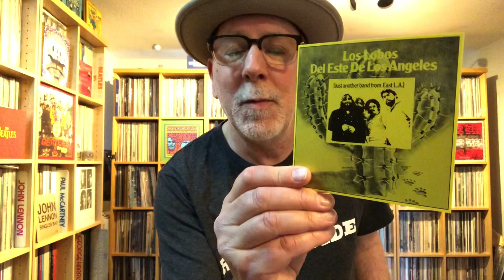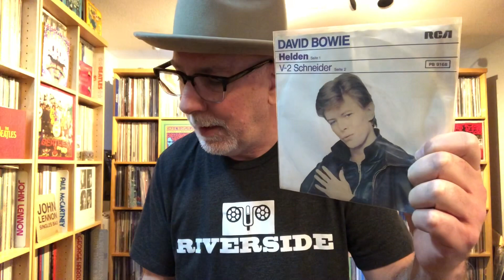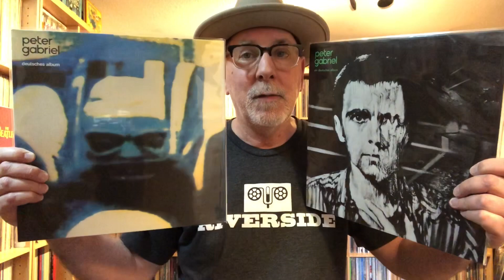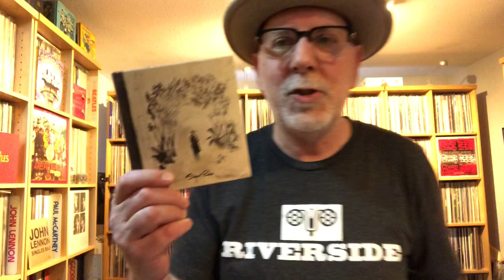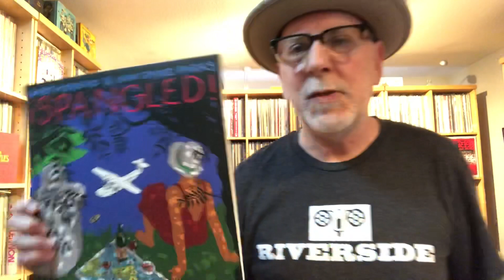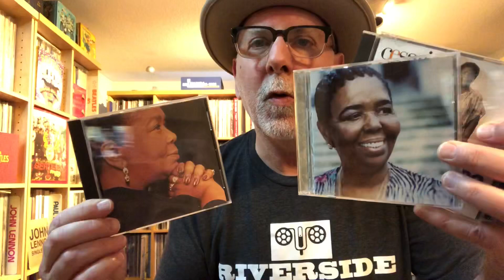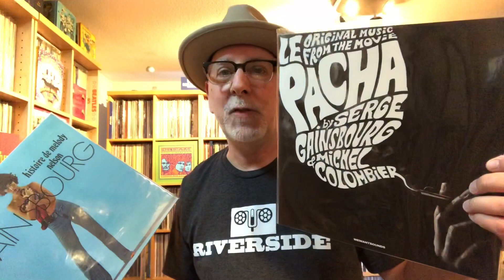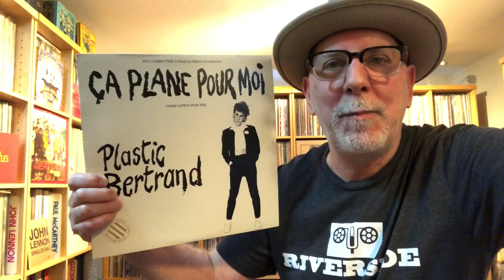Beyond English: A Selection of Worldly Music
musica bonita